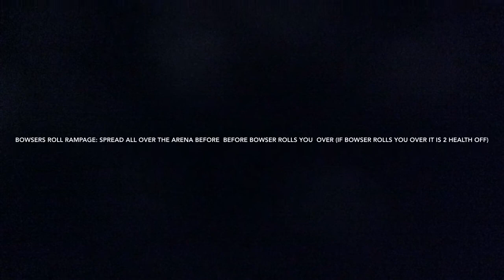Mario plush party ep 2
Don't own anything belongs to Nintendo